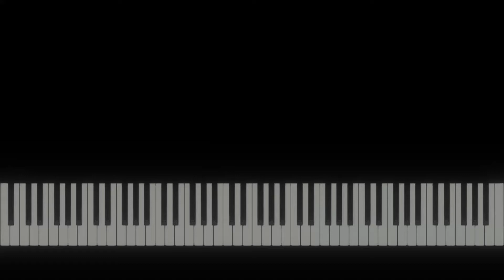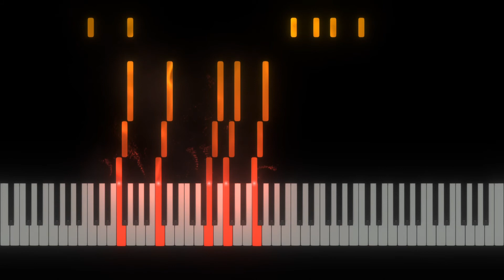Milan Dvořák – Jazz Etude no. 2 MIDI Piano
A pacey etude from the second book, with traits of boogie woogie and samba. Here it is transcribed to MIDI.

MIDI written in Cubase Elements 9
VST Piano: Native Instruments NOIRE
MIDI app: SeeMusic Visual Piano
video rendering: Adobe Premiere Pro